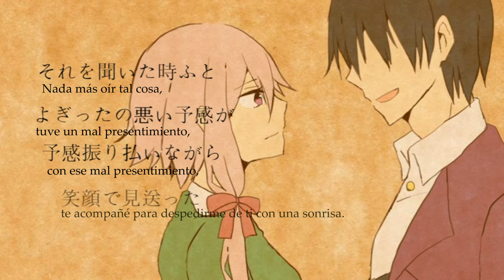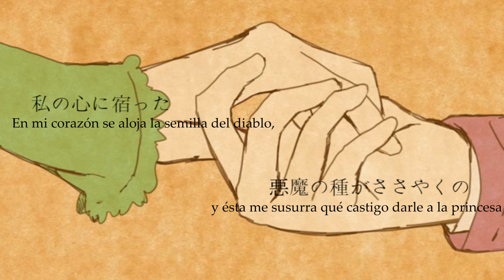【Yuzuki Yukari】Episodio 0【Sub Esp】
Título original : Episode0
Vocal : Yuzuki Yukari (結月ゆかり)

Ilustración : ずぎゅ(ましろ瑠華) - Zugiyu
Video, arreglo, composición : ぱるねP - ParuneP @parunesesu
Traducida y subtitulada por mí.

Este tipo de canciones son de las que más me siento orgullosa de traducir, un gran tesoro llamado letra, junto con una maravillosa música...

Esto hace pensar..por mucho que ames a una persona, si te es infiel ¿no lo culparías a el también? ¿sólo culparías a la otra? ¿Por qué la mente funciona así?

Cuando hablen de mi canal, sueño con que me conozcan por este tipo de canciones :3
Cada agradecimiento a su respectivo autor.
Disfrutad.